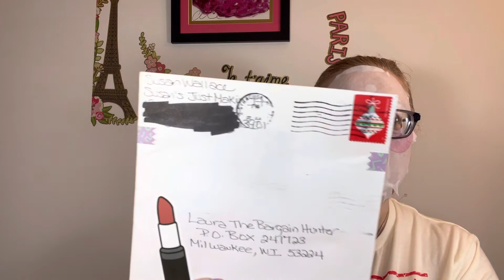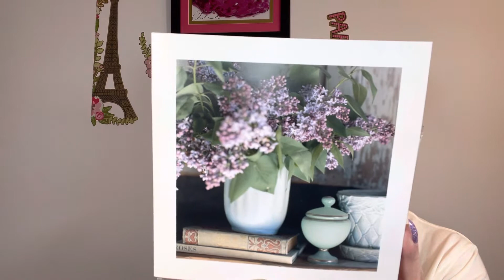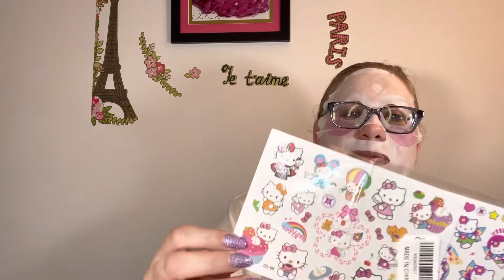Mask Monday 7/4/22 with friend mail and some misc stuff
Thanks to @SusansJustMakinIt for the friend mail!! 🥰

Thanks to @MaryCatherineLovesCats for the mask!  ❤️

There’s still time to enter the giveaway from my panning collab. It ends on Wednesday